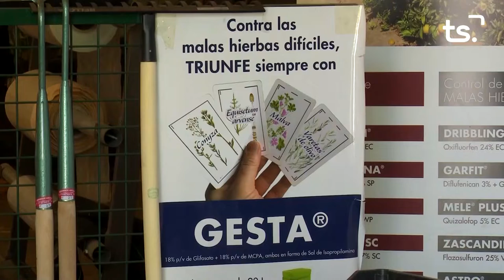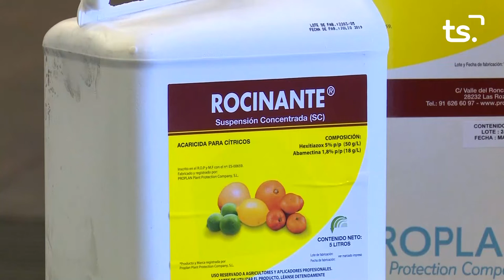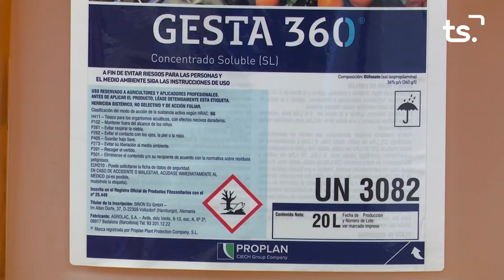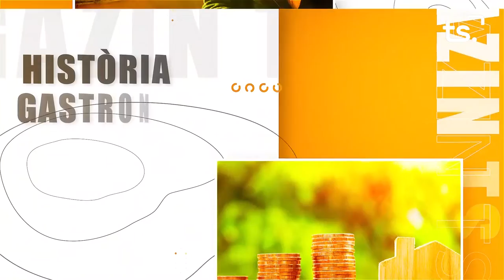MAGAZIN TS DIMARTS-GRUP DANSA DELICÀ GANDIA + ASSOC. TREN ALCOI-GANDIA - 2022-10-25